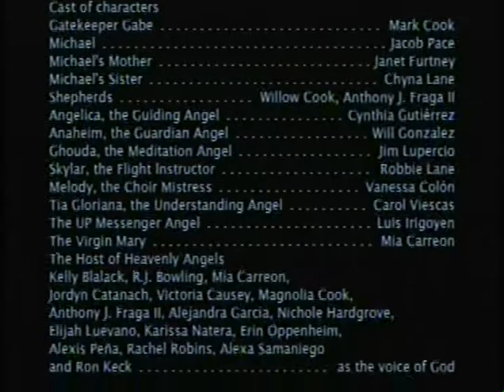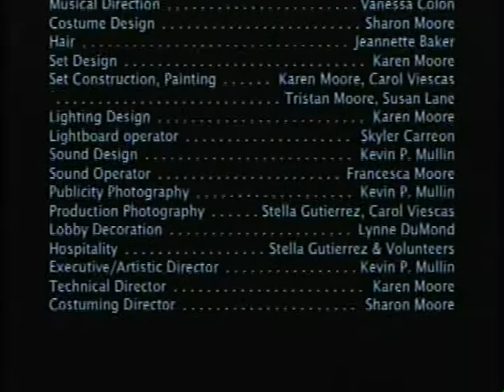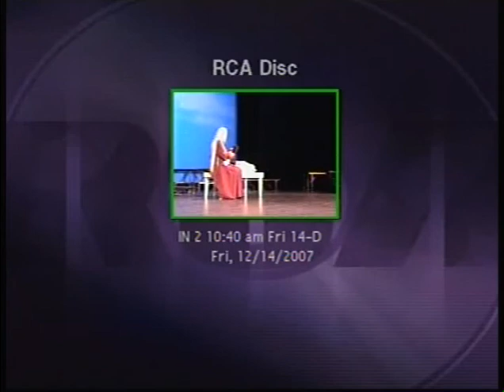2007 The Littlest Angel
A perennial favorite, this interpretation of "The Littlest Angel" was directed by Kevin P. Mullin, with Musical Direction by Vanessa Payan. One performance was recorded at the KNC Theater, and the following performance was recorded at the Chamizal National Memorial.

KIDS-N-CO will periodically feature its live shows on  KNC's YouTube Channel so people can still experience youth theatre during this time with the COVID 19 Pandemic, while we eagerly await theatre to comeback. Sharing these plays with the public is our way of bringing a little theater magic while we "Stay at Home."

KIDS-N-CO. is El Paso's only non-profit community theater (with an emphasis on education) for families and young people in the El Paso area. El Paso KIDS-N-CO. is dedicated to providing a quality theater experience and hands-on theatrical training to the youth of the El Paso area, regardless of their economic, ethnic or educational background.